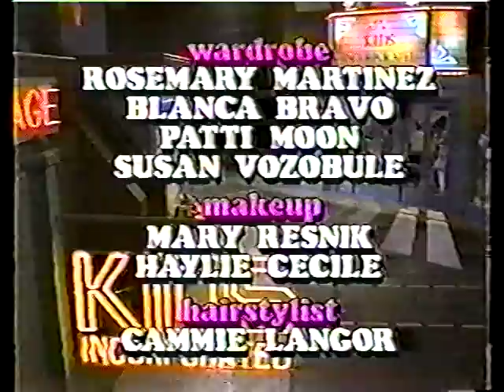KI S7 SECERT AGENT GIRL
HAYLIE GETS A SECERET AGENT SPY KIT FOR HER BIRTHDAY